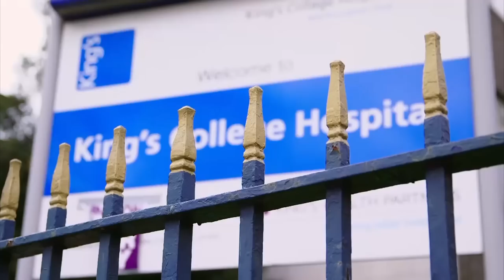His Teeth Are So Tiny He Cannot Bite an Apple | Extreme Teeth Grinding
Joe hasn't been able to bite an apple for as long as he remembers. Even as a child his teeth were tiny compared to friends his age. He is used to being asked what's wrong with him because of his small teeth. Now, he is finally seeing a dentist to get the answers and help he need.

From "The Truth About Your Teeth."

Produced & licensed by Raw TV.